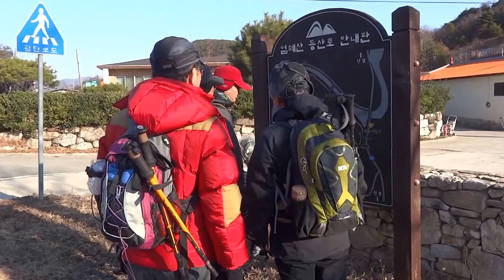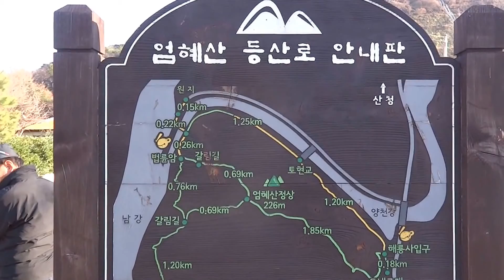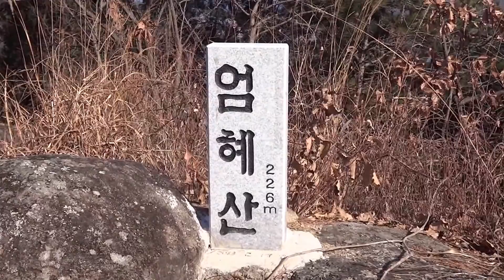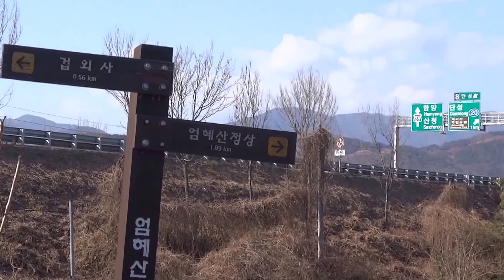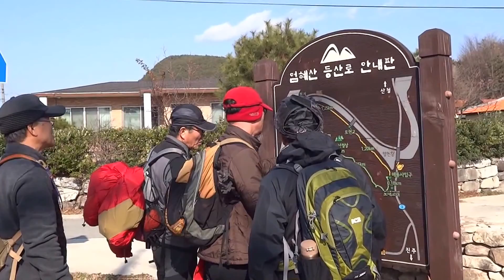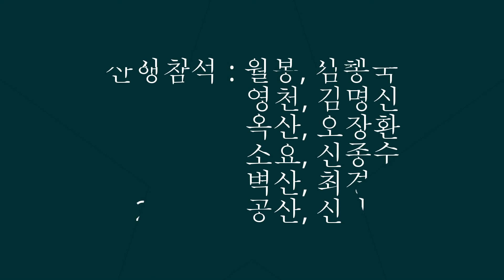산우회, 산청 - 엄혜산 산행 (2013-12-12)